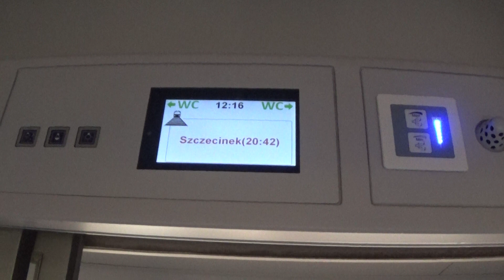| IC Szkuner | Szybka prezentacja przedziału w wagonie 1 klasy